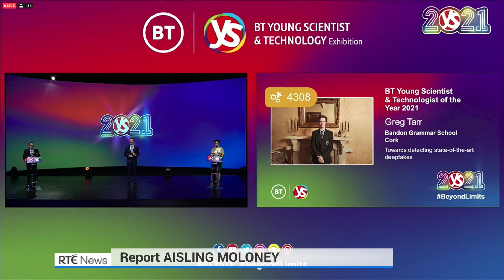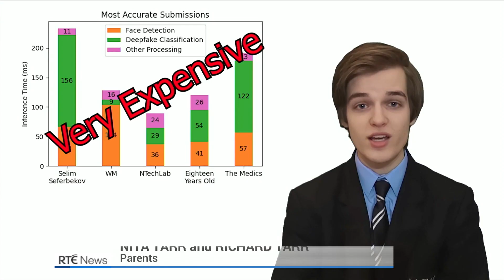Cork student detecting 'deepfakes' wins Young Scientist Exhibition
A 17-year-old student from Bandon Grammar School in Cork has been named as the winner of the 57th BT Young Scientist and Technology Exhibition.

Gregory Tarr's project was entitled 'Using artificial intelligence to detect state-of-the-art deepfakes. A comprehensive analysis of detection methodologies and improvements in the field'.

He came out on top after three days of judging, up against 550 other projects from students from across the island of Ireland.

The 6th year student received a cheque for €7,500 and the newly-designed perpetual trophy.

He will also represent Ireland at the European Union Contest for Young Scientists.

The winner of the BT Young Scientist and Technology Exhibition was announced this afternoon.

The entire exhibition took place virtually this year for the first time in its history and the awards ceremony began with an appeal to winners to celebrate in a safe way adhering to Covid-19 guidelines.

Gregory, who joined the ceremony via video chat, said his family was jumping around the room when he was announced as the winner.